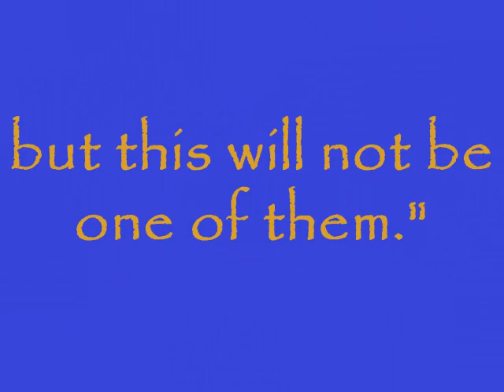Yorktown Crew 2010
Yorktown Highschool Arlington Va
Crew, season 2010